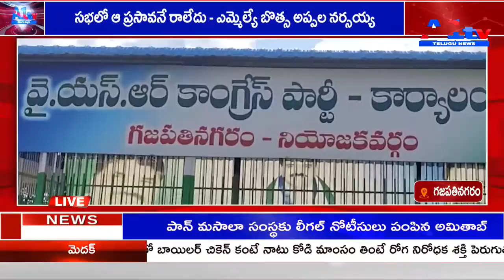గజపతినగరం సభలో ఆ ప్రసావనే రాలేదు - ఎమ్మెల్యే బొత్స అప్పల నర్సయ్య || A1TV TELUGU